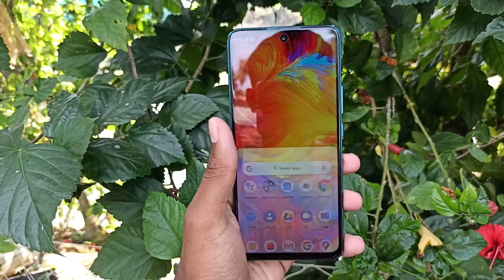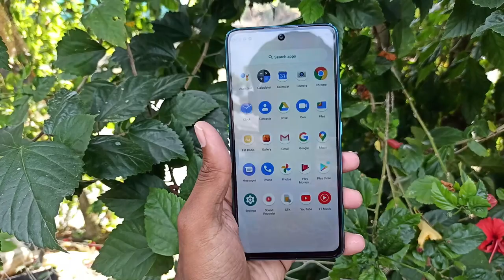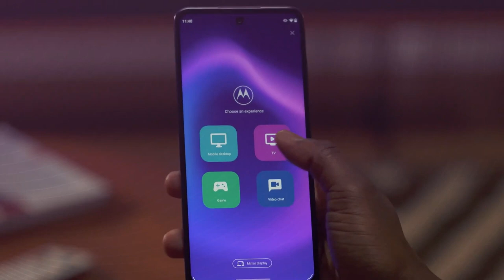Motorola E30 finally Launch || Motorola E30 Price in india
Hello friends...

Motorola E30 Confirm Speciation in Hindi..